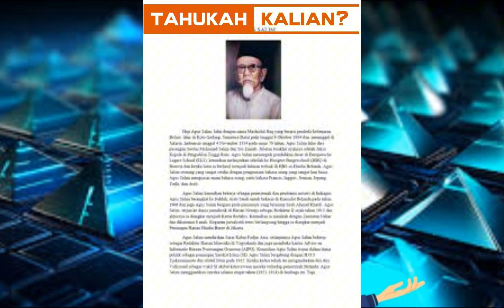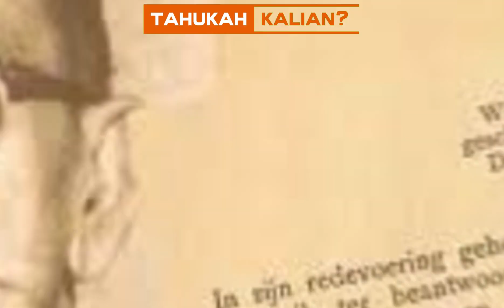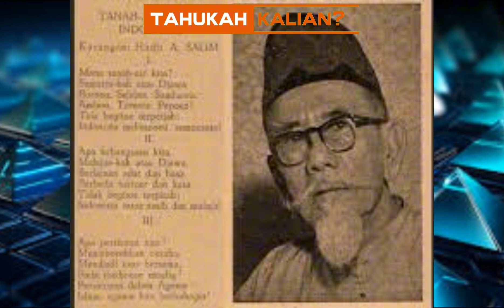Tahukah Kalian Siapakah Bapak Haji Agus Salim ?